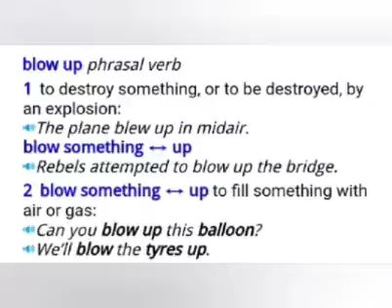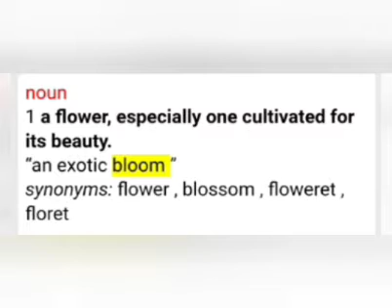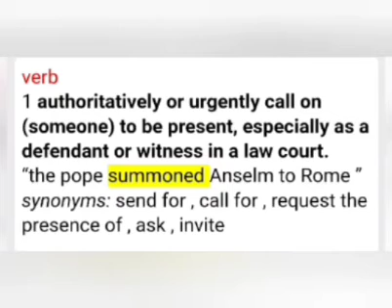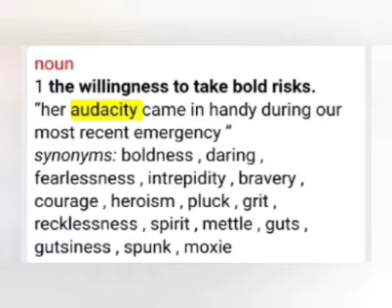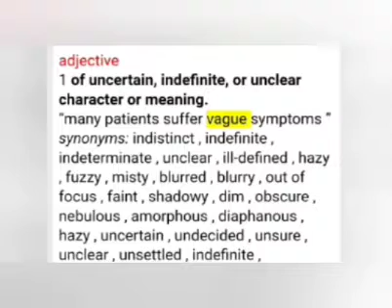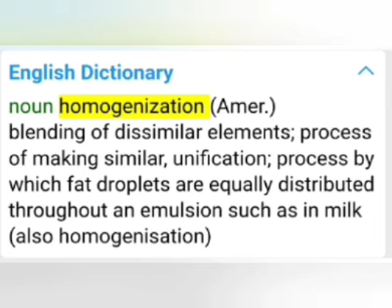learn 300 vocabulary in five minutes.